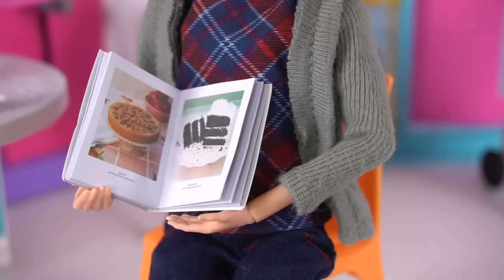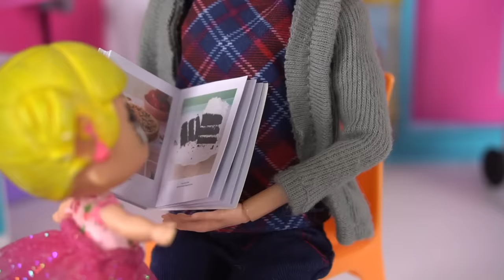Barbie Doll Cheer Tryouts with LOL OMG Cheerleader - Titi Toys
The Barbie Cheerleaders need a new team member to compete in the cheerleading championship since one of their stars got hurt in gymnastics. They hold a try out in the school's gym. LOL Omg Doll ALT Grl does an amazing cheerleading routine that leaves everyone impressed. Who will make it on to the team?